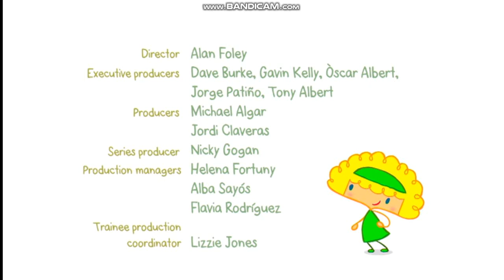33 - Doggy Wash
With the bath tub filled with suds and the Go family at the ready, Doggy Go is about to get a very clean and fuzzy coat!